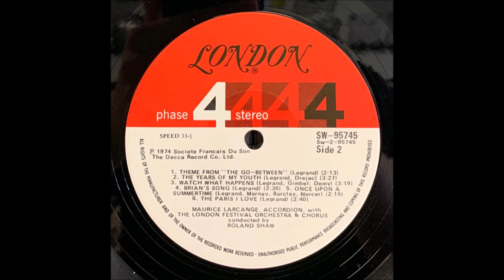Maurice Larcange plays Legrand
Album nr. 448  - Maurice Larcange – Larcange Plays Legrand

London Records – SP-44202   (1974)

B1  Theme From The Go-Between
B2  The Years Of My Youth
B3  Watch What Happens
B4  Brian's Song
B5  Once Upon A Summertime
B6  The Paris I Love